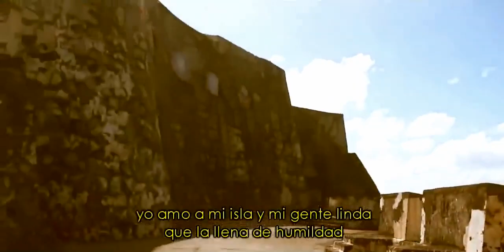Abdiel Roman Ortiz - Amo Mi Isla | WapaTV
WapaTV